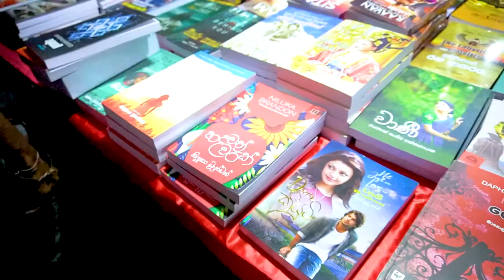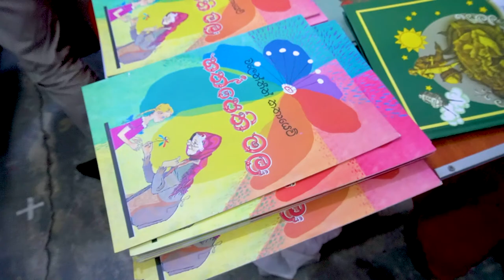BOOKFAIR 2022 BMICH